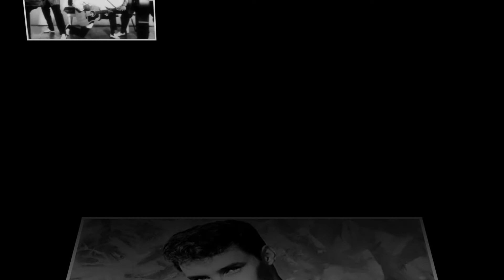Gary Shelton - Stop The World (My Baby's Gone) (1959)